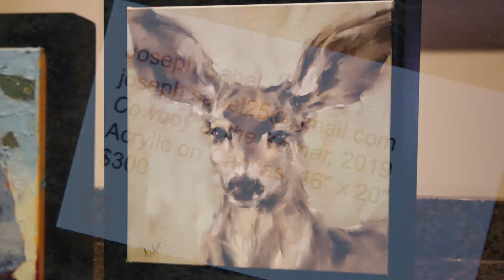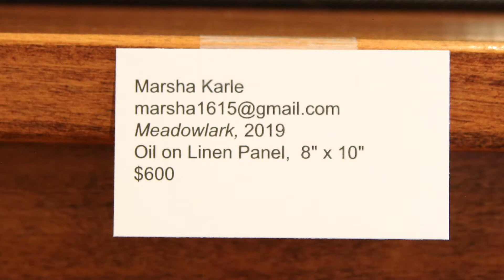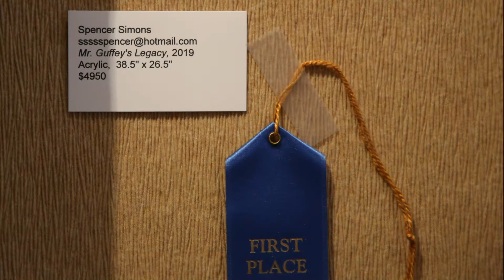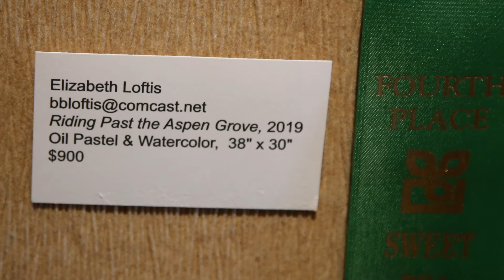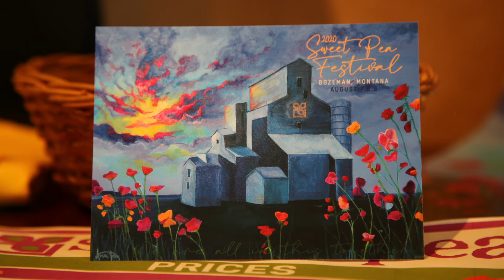Sweet Pea Juried Art Show 2020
On display at ERA Landmark Realty's Downtown Vistors' Center (8 E. Main Street, Bozeman) until August 9, 2020.